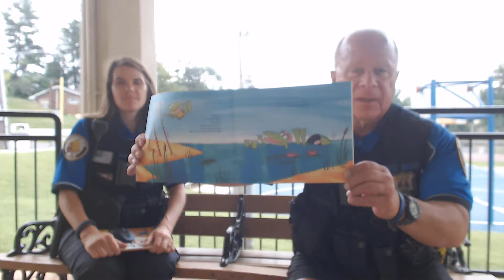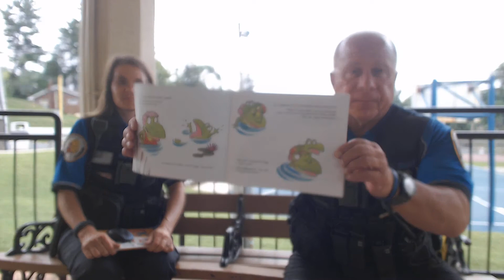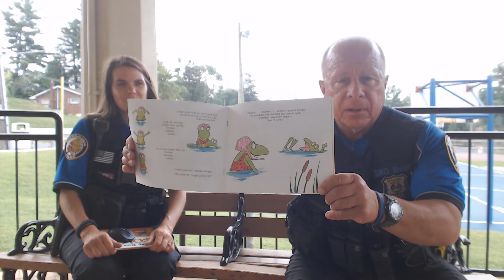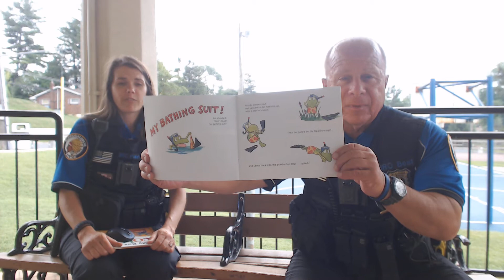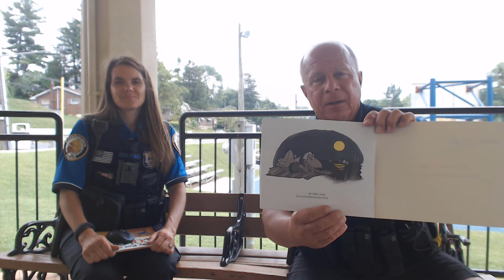Froggy Learns to Swim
Read by: Officer Potak and Officer Best